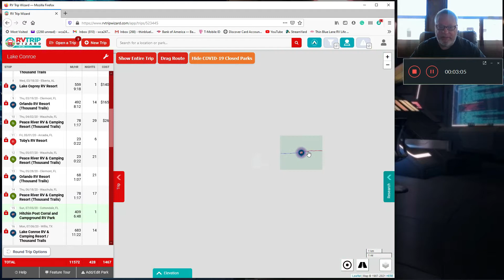How We Use RV Trip Wizard - Our 2020 Journey - Travel Vlog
RV Trip Wizard - Thin Blue Lane's 2020 Journey across the country in our 1st year.  We used RV Trip Wizard to help us decide how far to go each day and to keep track of where we stayed.

Thin Blue Lane is our chronicle of getting ready to retire and then retiring in an RV.  We talk about food, tips, decorating your rv, exploration of the United States, exploring Thousand Trails parks, budgeting for full time rv on a pension.  Come and join us on our journey.

SAY **Thin Blue Lane RV Life**
       OR
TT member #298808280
Please tell them Bill and Nancy Adams Sent You

travel vlog